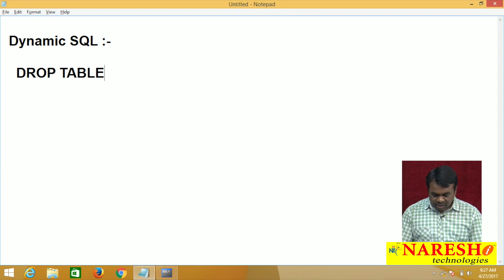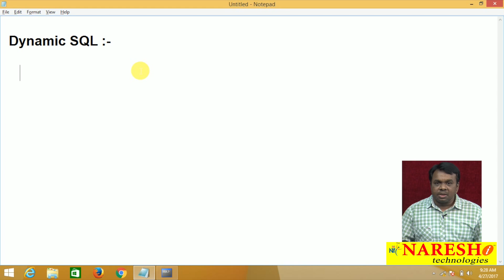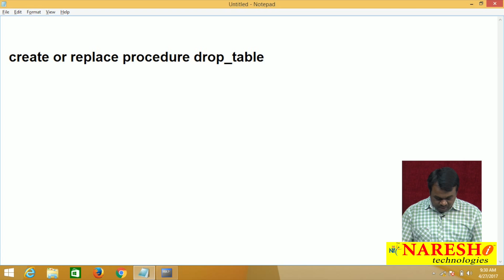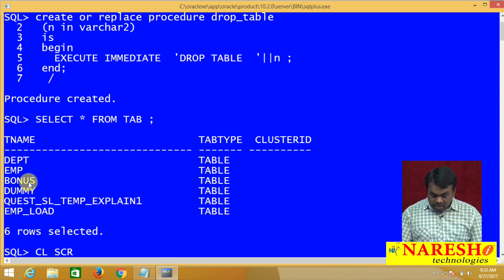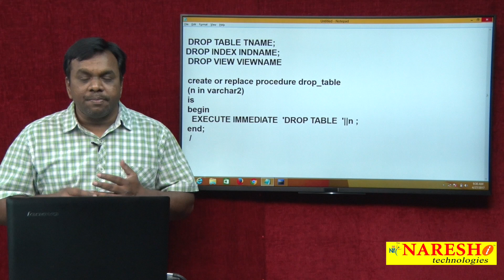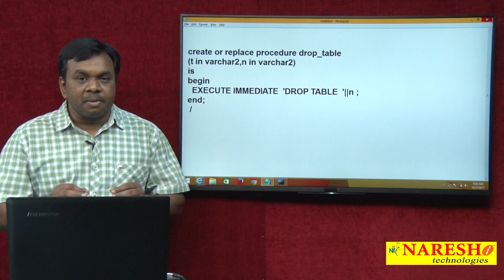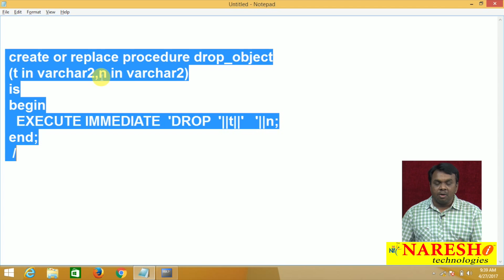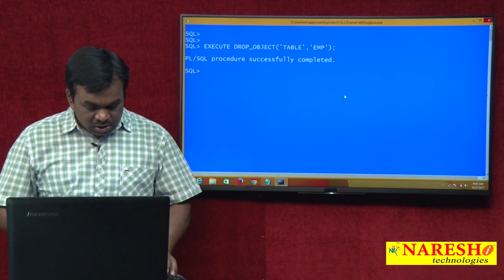What is Dynamic SQL in PL/SQL | Oracle PL/SQL Tutorial Videos | Mr.Vijay Kumar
What is Dynamic SQL in PL/SQL